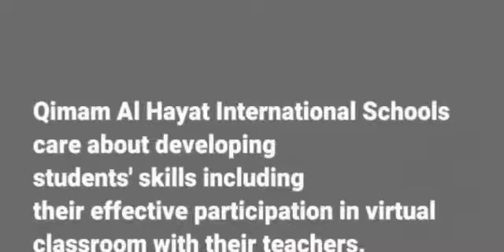Science activities grade 3 boys and girls